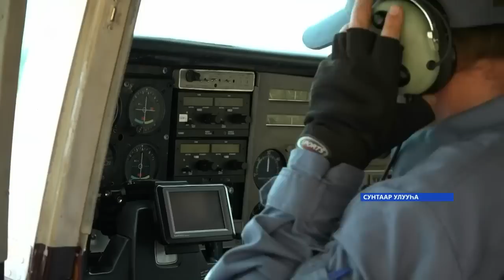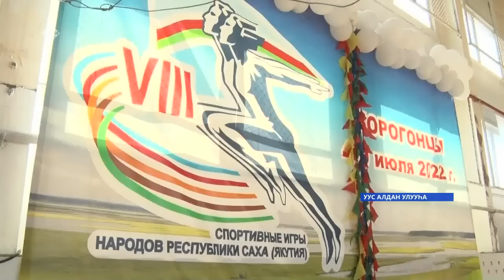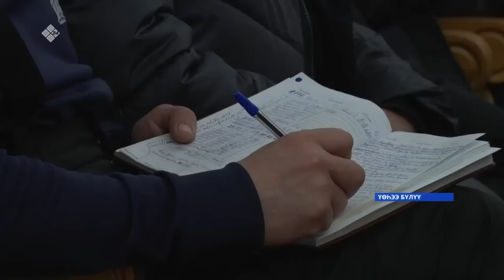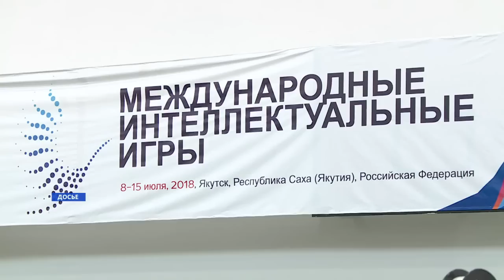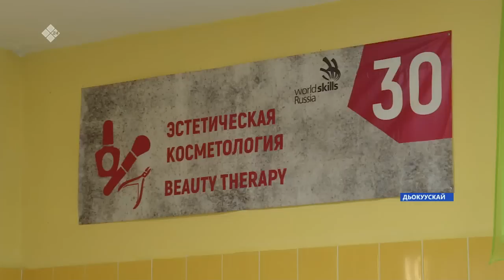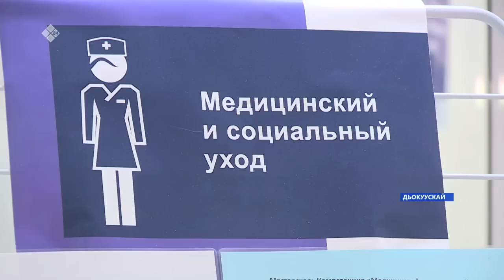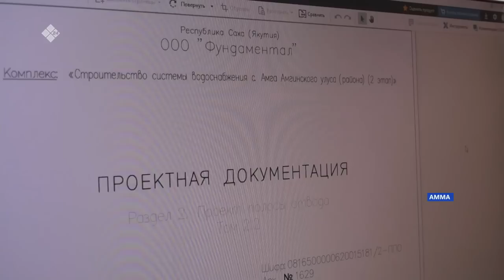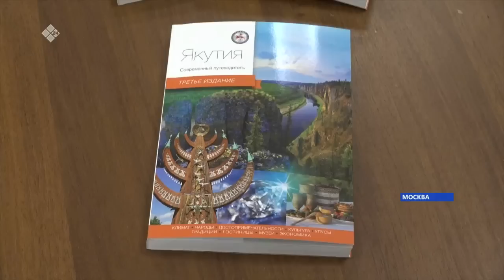«Саха сирэ» информационнай биэрии. Бэс ыйа 09 күнэ 20:30ч